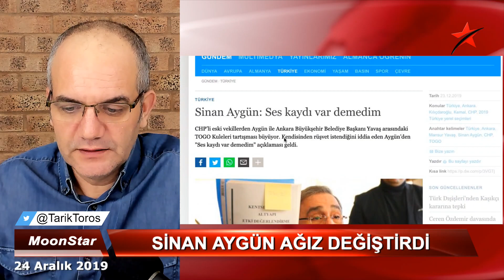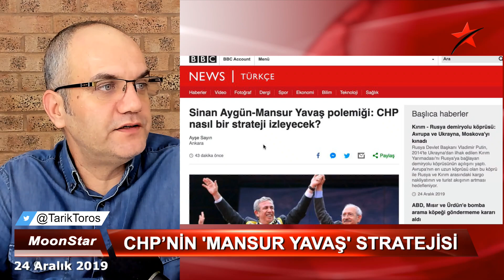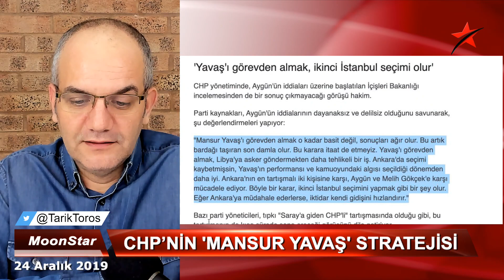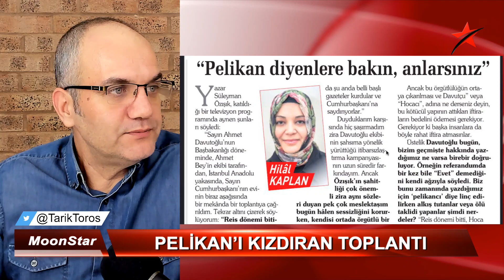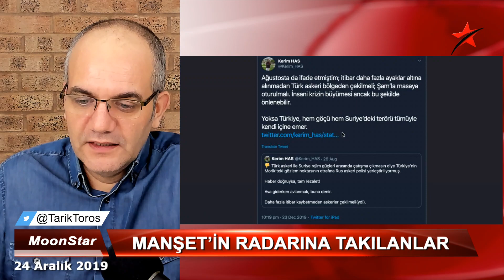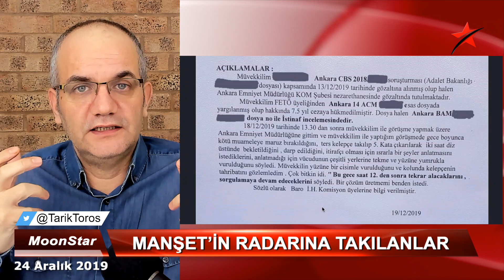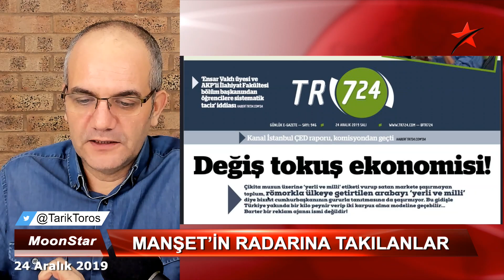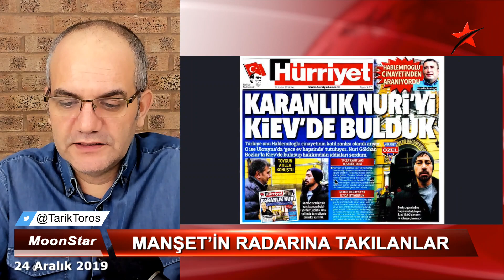İŞTE PELİKAN’I KIZDIRAN TOPLANTI: DAVUTOĞLU EKİBİNDEN GAZETECİLERE KANCA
24 ARALIK 2019

• Sinan Aygün-Mansur Yavaş polemiği: CHP nasıl bir strateji izleyecek?

• Pelikan'ı kızdıran toplantı: İddia o ki; Davutoğlu ekibi, Davutoğlu başbakanken Erdoğan'a yakın gazetecileri çağırıp "Cumhurbaşkanı'nın etrafındaki yazar-çizer takımını lağvedeceğiz, itibarsızlaştıracağız. Reis dönemi bitiyor, Hoca dönemi başlıyor. Bizimle misin, değil misin?" demiş.

• Cemal Kaşıkçı olayı.. Suudi Arabistan'ın mankenli PR çalışması..

• İçişleri Bakanı Süleyman Soylu, insan hakları savunucusu Ömer Faruk Gergerlioğlu'nu hedef aldı, tepki büyük.

• Selahattin Demirtaş'tan mesaj var.

• Yerli oto ve taksiciler..